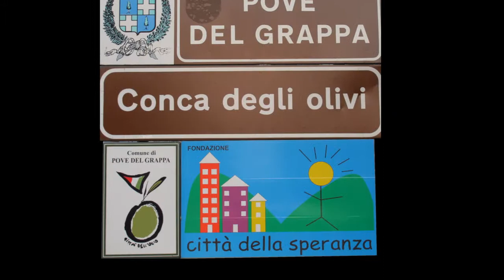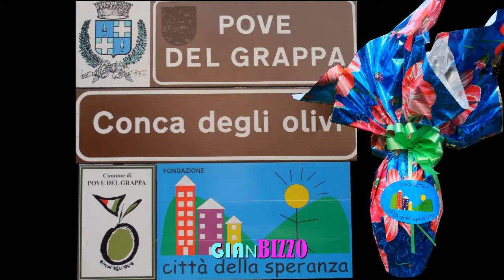Festa grande per Città della Speranza